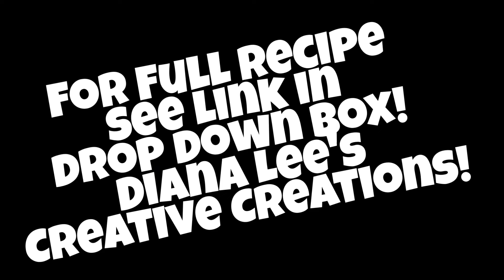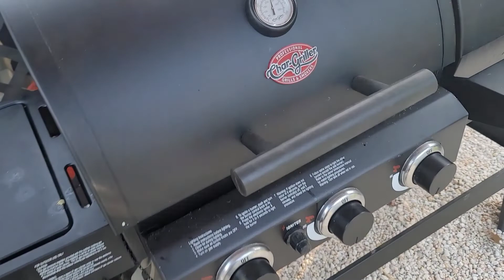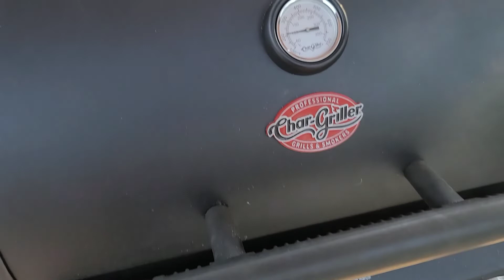Grilling and Tractors!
Time for some steaks after working on the WILL IT RUN Farmall 43H! This recipe tastes absolutely AMAZING on steaks and pairs excellent with an ice cold @budweiser !
Go to the link for the detailed recipe!